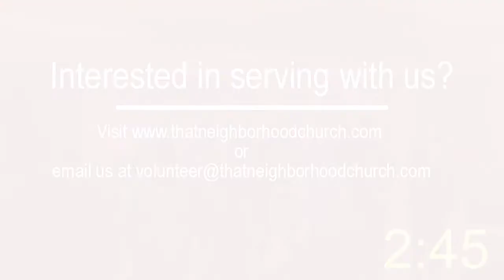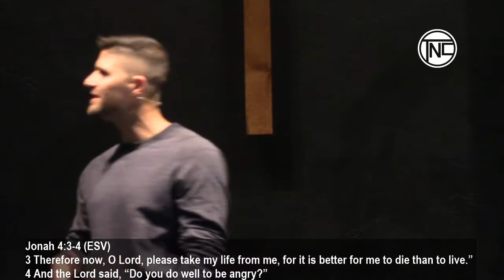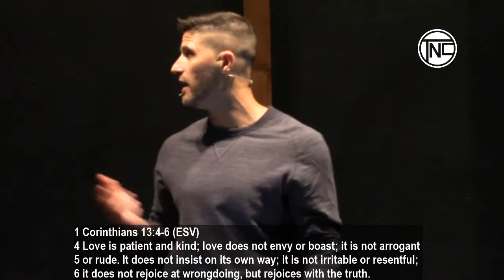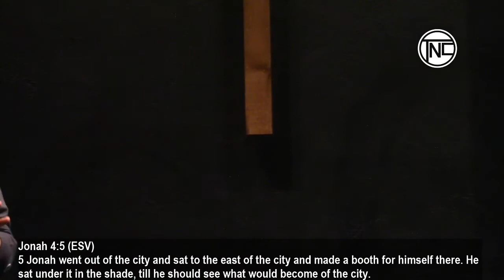Jonah Pt 9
There are many times when we want people to “get what they deserve.”  This is especially true when they have hurt us.  In today’s message, we will discover that God’s love for us is not based on what we deserve but on His love.  Jonah had lost sight of the reality of God’s grace drenched in His love for lost people.  The critical question is, are you rooting against others or loving them the way God loves you?

Thank you for loving our neighborhood.  Check out our TNC2 page

You can now order our Plank Factory Clocks!  Empower our neighbors by purchasing a clock made from re-purposed wood!

If you would like to give to our ministry please use one of the following ways.
Tithely found at the App Store or Google Store
Mail
1501 N Ontario